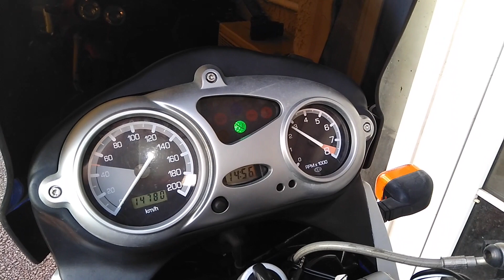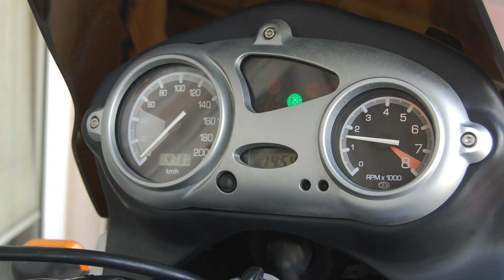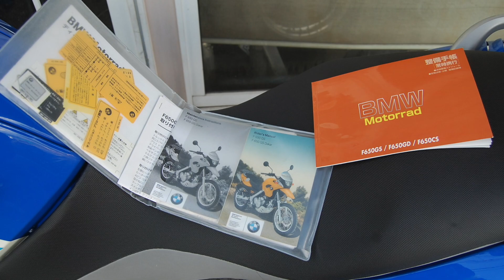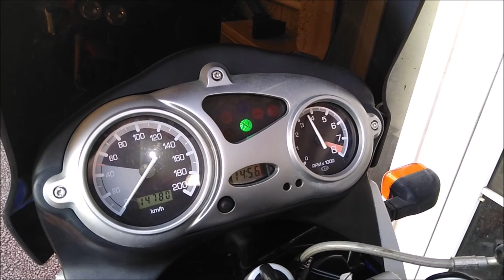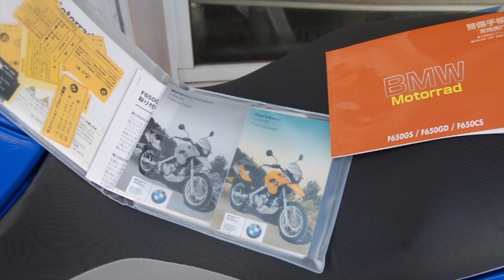2003年 BMW F650GS Dakar ダカール